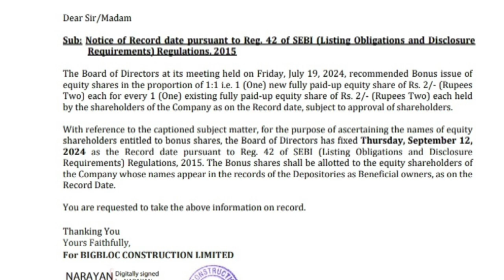bigbloc construction Ltd share latest news 💥 Bonus 💥 record date update complete details